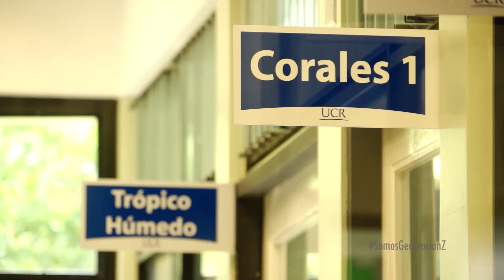Generación Z - Tecnología II - Interviú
Jazmín Arias tiene un trabajo poco normal. Ella trabaja todos los días cuidando serpientes venenosas en el Instituto Clodomiro Picado de la UCR.